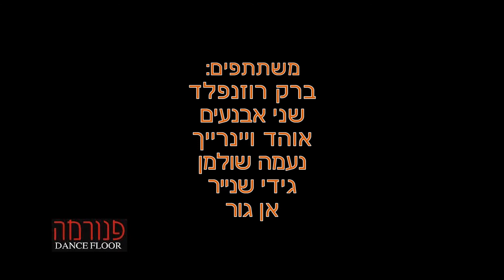Foot Work - Slide